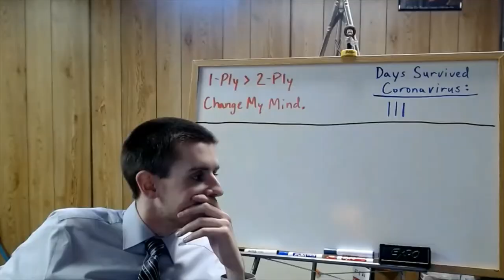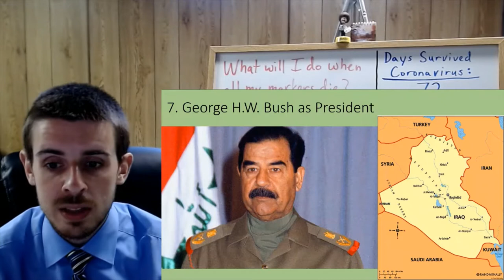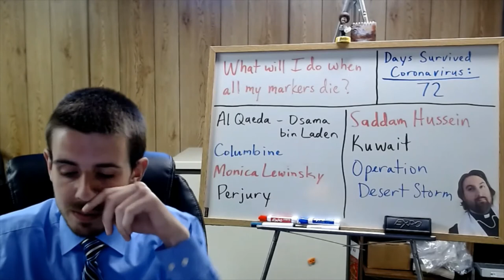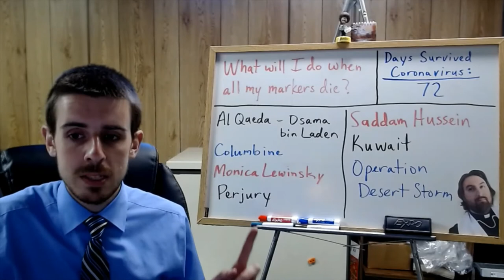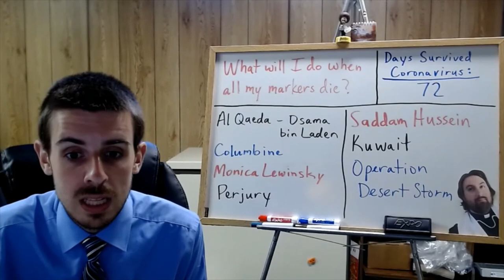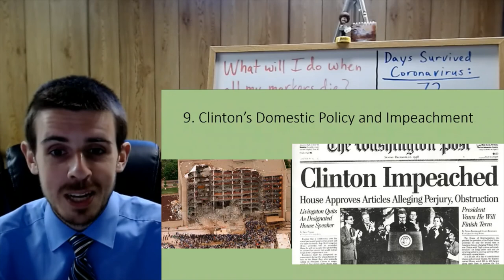Regents U.S. History Notes for 5/27/2020